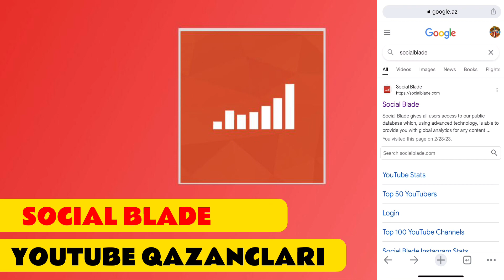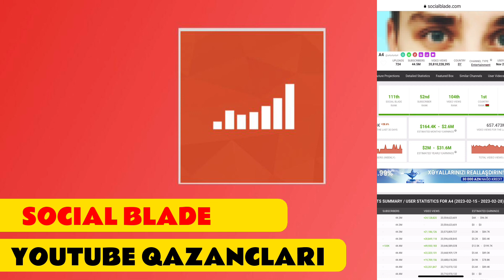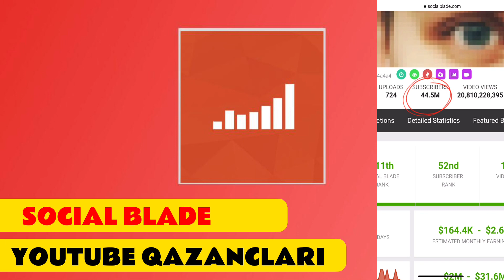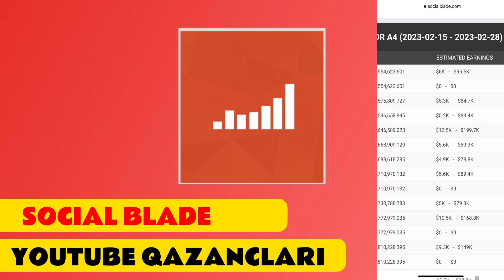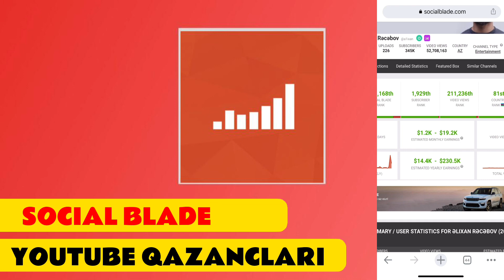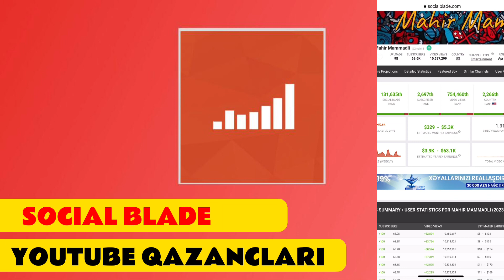Youtube-dan nə qədər pul qazanmaq olar? / Youtube Kanalların Qazancları / SOCİAL BLADE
İnternetden pul qazanmaq.
İntetnetdən pul qazan.